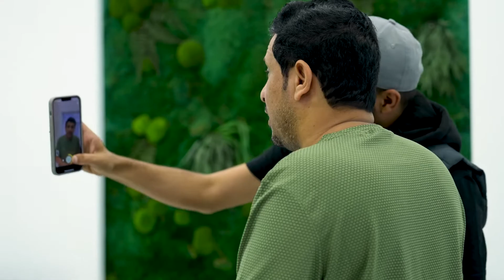تجربة خليف عوض لاجراء لومينيرز سيراميك في ايران | طب توب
تحسين جمال الابتسامة لمراسل الكويتي لاجراء لومينرز سيراميك
في هذا الفيديو ، يمكنكم مشاهدة رضا خليف عوض عن نتيجة لومينيرز سيراميك في عيادة_بارانا_مشهد.
تبييض الأسنان وتوحيدها و زيادة الثقه بالنفس من فوائد اللومينيرز لخليف عوض.
📫 يمكنك للحصول على استشارة مجانية وحجز موعد من خلال وسائل الاتصال التالية:
 اتصلا بنا لاستشارة مجانا عبر الواتصاب